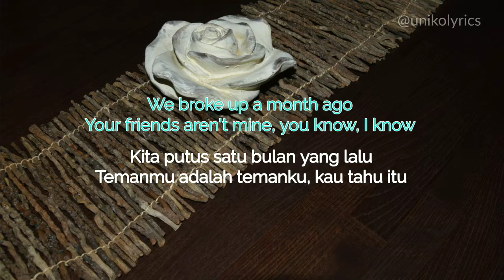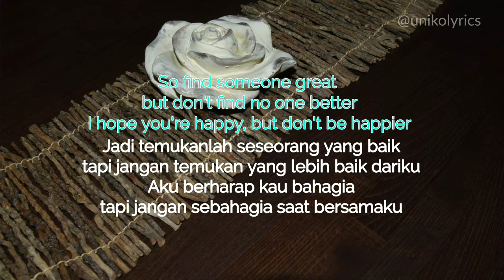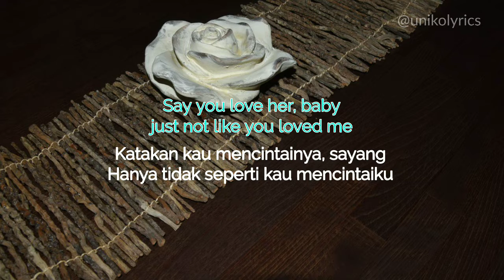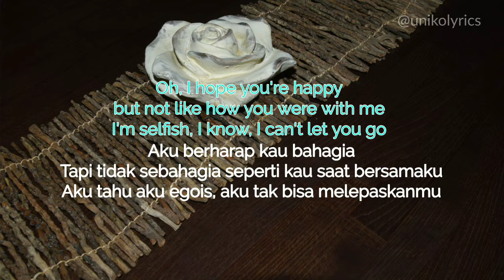Happier - Olivia Rodrigo (cover by Chintya Gabriella) Lirik video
Semoga Terhibur~

Mau request lagu?
Ada masukan atau saran?

Terimakasih